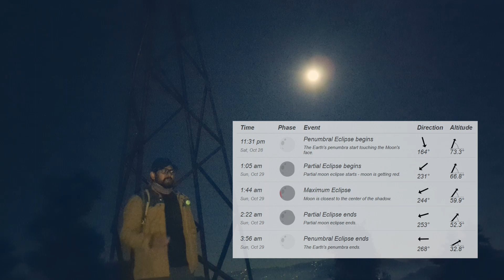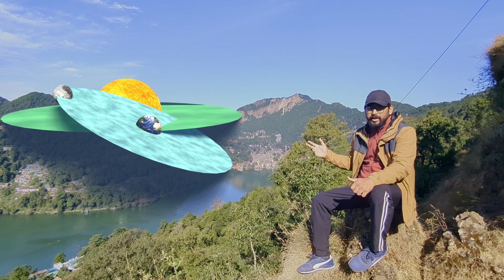Tou hote saal me 12 Chandra Grahan!!!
An explanatory Video about Chandra Grahan (28 October 2023). Explains what is Partial lunar Eclipse and what are the different types of Lunar eclipse. How to capture the Lunar Eclipse.
Timing of the eclipse and duration.
The partial eclipse of 28 October 2023 will start on at 11:30 P.M. (Penumbral 28/10/2023) and it will end at 03:56 A.M. (Penumbral 29/10/2023)
Partial Eclipse
Starts at 01:04 AM (29/10/2023)
Maximum at 01:44 AM (29/10/2023)
Exit at 02:22 AM (29/10/2023)

I have taken all the precautions to acquire the correct information. If it differs, please comment in the comment box.